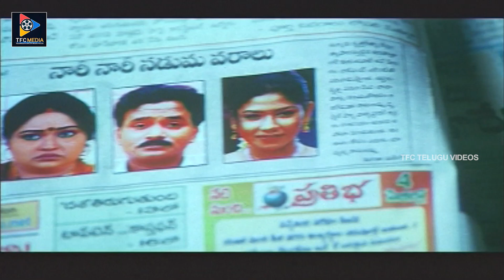Divyavani Jabardasth Comedy Scene With Sneha | Telugu Comedy Movies || TFC Telugu Videos